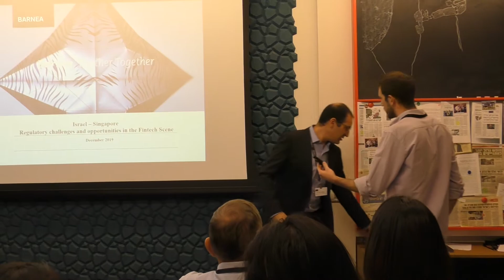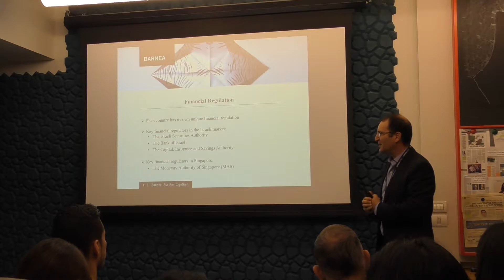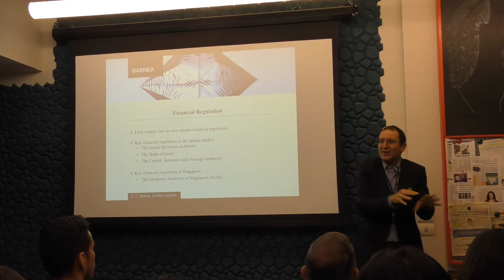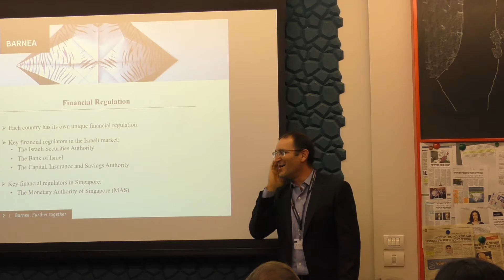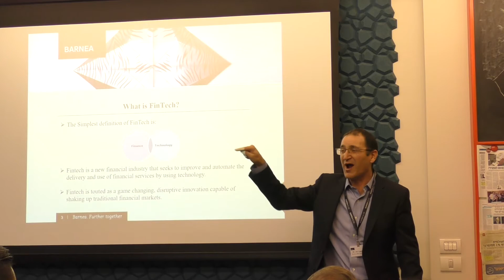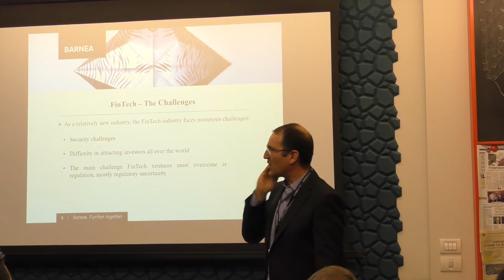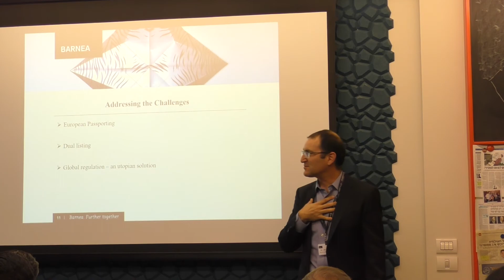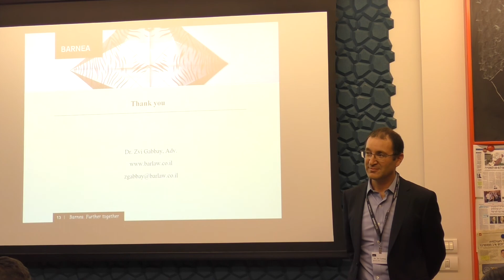Israel – Singapore: Regulatory Challenges and Opportunities in the Fintech Scene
Dr. Zvi Gabbay, Head of the Capital Markets and Financial Regulation Department at Barnea Jaffa Lande & Co., gave a recent lecture on regulatory challenges and opportunities in the fintech scene.

This presentation was part of the Israel-Singapore Fintech Convention our firm hosted together with Fintech Fever.